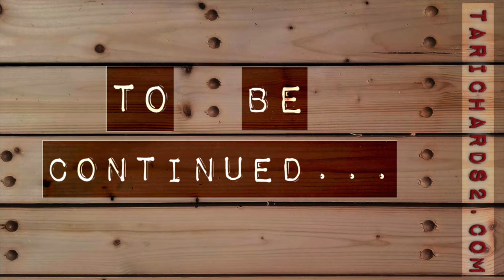BIG DIY GUY HOW TO CHANGE AN OIL FILTER NO WRENCH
A real short video on how to remove an oil filter when your oil filter wrench doesn't fit or you don't have one. it's a trick passed down from generation to generation in my family so I am surprised that others don't know it...anyway enjoy the video and please subscribe...and yes I am using this video to promote my channel...lol...thanks for putting up with me and just subscribe. thanks so much!